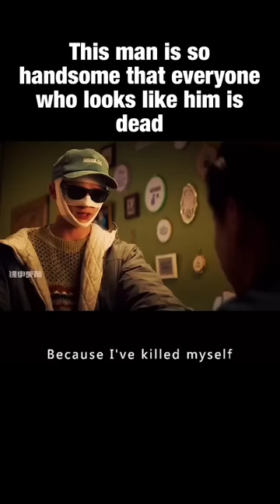What is film ? That man is so Handsome !!!